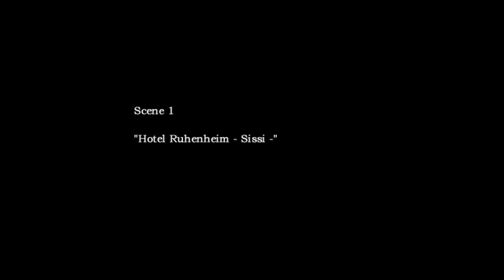Let's play Anna fails The Crooked Man Part 4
Weiter geht es mit dem Horror-RPG uncut Walkthrough! Können wir den Crooked Man besiegen? Wie geht es weiter mit Sissi? Und wohin führt uns der Crooked Man, in eine Schule?

Voll gut!